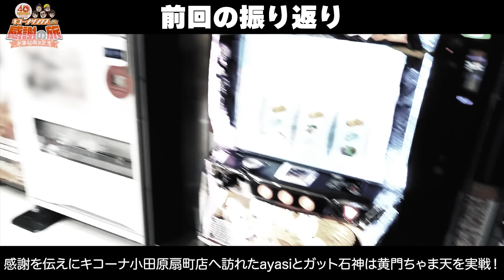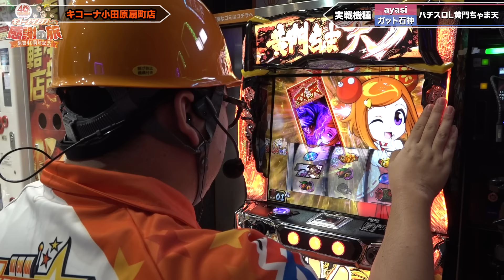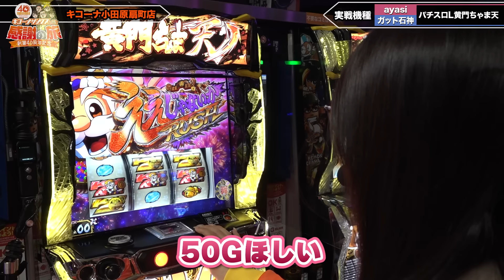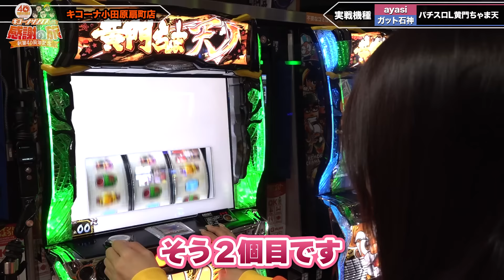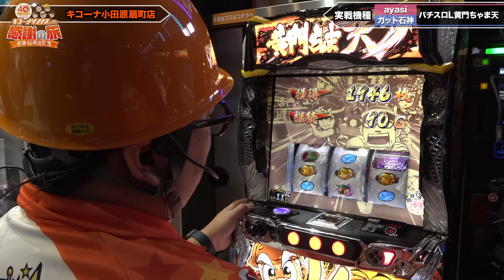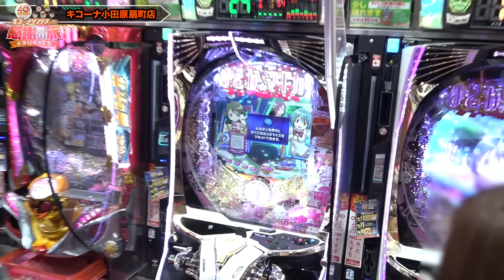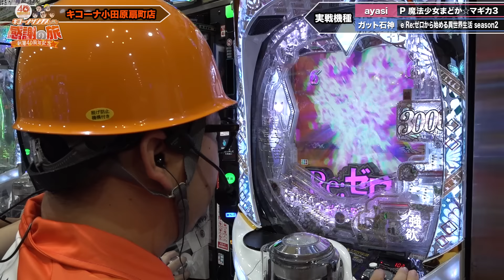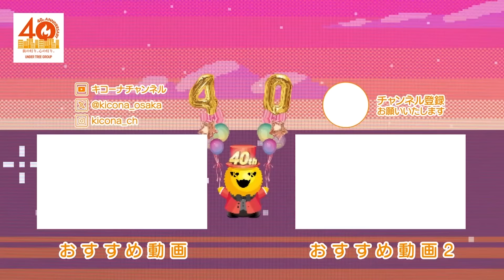【もう自分しかいない...孤軍奮闘】40周年特別企画［キコーナサンクスと行く感謝の旅 ］#12（2/2）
【番組説明】
この番組は、777パチガブチャンネル(  @777PACHIGABU    )で
話題沸騰中のパチンコ・パチスロリーグ［777リーグ ］に出場している
キコーナグループチーム［キコーナサンクス］のメンバーが
キコーグループ40年間の感謝とチーム応援の感謝の気持ちを伝える為
グループの店舗をめぐる旅番組です。

【思い出の一戦】

【出演者】
ayasi（@ayasi.channel ）

【収録店舗】
神奈川県にある営業本部直轄店舗‼
所在地：〒250-0001 神奈川県小田原市扇町４丁目８−１５

《公式》キコーナ広報アカウント

キコーナグループ広報アカウント

関西・関東を中心に全国展開するパチンコチェーン「キコーナグループ」が

□配信中番組□
【橘リノとリノのノリノリでサンキューチャレンジ さーどしーずん】
この番組のテーマは「楽しさの共有」
橘リノさんとリノさんを筆頭に収録日に集まって下さるお客様
通称『常笑ノリノリ団』の皆さんと力を合わせて
ミッションビンゴにチャレンジし、ビンゴ成功を目指す番組です。

【絶望の輪舞】
この番組は生活に困窮する2人、ZENTZさんともっくんさんが
安定した生活を送るために必要な生活必需品を獲得するため
2人合わせてプラス差枚を目指して、ノリ打ち全ツッパする企画です。
見事‼１枚１玉でもプラスになるとくじを引き、番組から「生活必需品」を
お二人にそぞれぞプレゼント致します。

[番組ルール]
①2人はノリうちでプラス差枚を目指す！1枚でも＋になるとご褒美で生活必需品をプレゼント‼️
②実践時間は開店から基本閉店(最低でも21:00)まで必ず全ツッパで打ち切って頂く。
③実践台の変更、台移動は認めない。
④お互いの状況確認(輪舞)は、中間地点の1回限りとする。ただし、音声のみ。

【キコーナグループ40周年特別企画［キコーナサンクスと行く感謝の旅］】
この番組は、777パチガブチャンネル（@777PACHIGABU）で話題沸騰中のパチンコ・パチスロリーグ［777リーグ ］に出場しているキコーナグループチーム［キコーナサンクス］のメンバーがキコーグループ40年間の感謝とチーム応援の感謝の気持ちを伝える為、グループの店舗をめぐる旅番組です。

【みんなの気になる"説"を検証‼［アレって⁉実際どうなん打］】
この番組は、巷で噂される「アレってほんま？」って思う"挙動"を実際に検証する番組です。